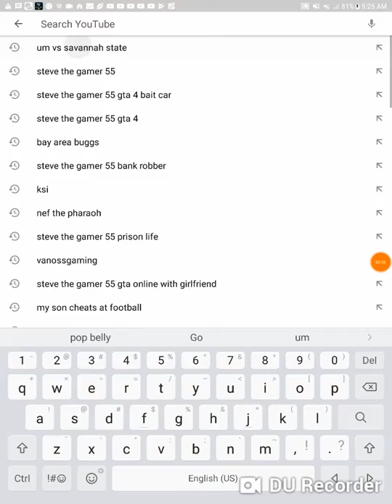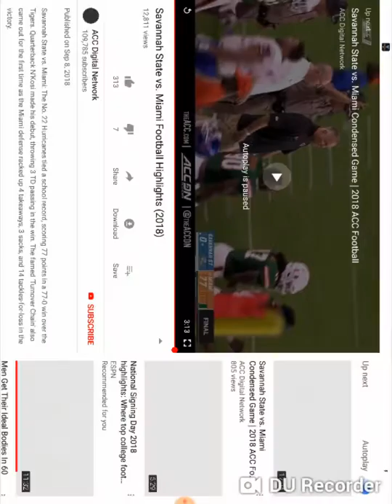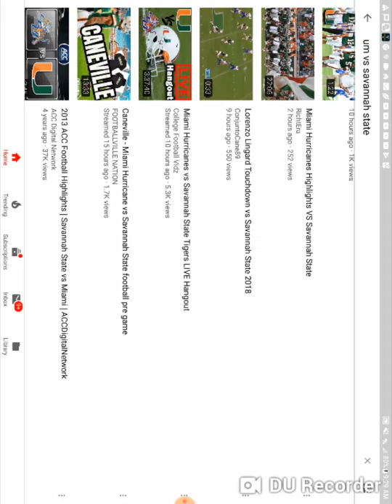um vs savanna st let's go blowout